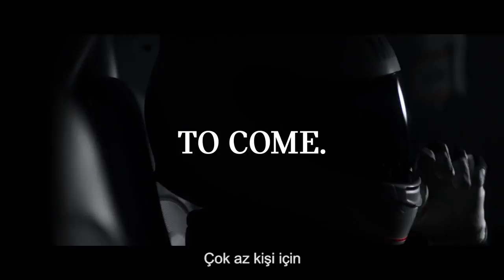Gelecek. MINI John Cooper Works GP Concept.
Bu otomobil sadece birkaç kişi için. Saf performans ve sınırsız güç. MINI John Cooper Works GP Concept.

MINI dünyasını keşfedin.